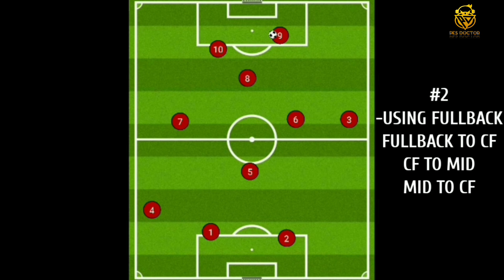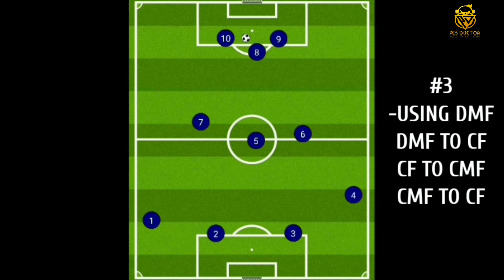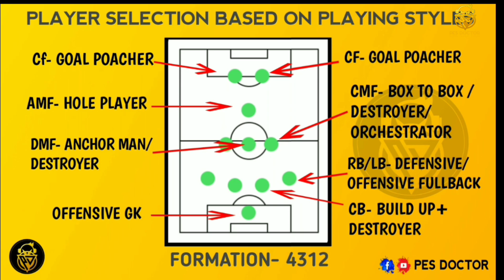M. MELLON 4312 MANAGER REVIEW | ONE OF THE BEST COUNTER ATTACK MANAGER RIGHT NOW IN PES 2021 MOBILE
HELLO FRIENDS! I'M BACK WITH A NEW MANAGER REVIEW. THE MANAGER IS M. MELLON 4312 FORMATION. IN THIS MANAGER REVIEW,YOU WILL GET HIS TACTICS, STRATEGIES, SQUAD BUILDING AND ONLINE GAMEPLAY. I THINK HE IS ONE OF THE BEST COUNTER ATTACK MANAGER RIGHT NOW IN PES 2021 MOBILE. SO, DON’T MISS THE REVIEW AND TRY HIM ASAP.THANKS ❤️

M. Mellon 4312 manager review
One of the best 4312 manager
Best counter attack manager in pes 2021
4312 counter attack manager in pes 2021
PES 2021
PES 2021 Mobile
PES Mobile
Defence Tips
Attack Tips